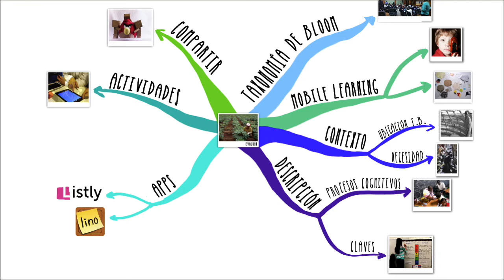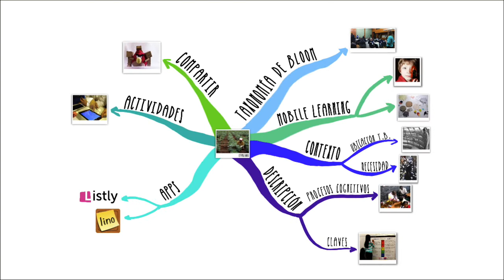Bloque 5. Evaluar. P2